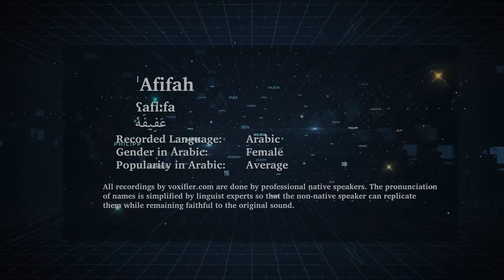How to Pronunce 'Afifah (عفيفة) in Arabic - Voxifier.com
This is the Arabic pronunciation, gender, and phonetics recording of the name 'Afifah (عفيفة). The same name may exist in other languages with different pronunciations.